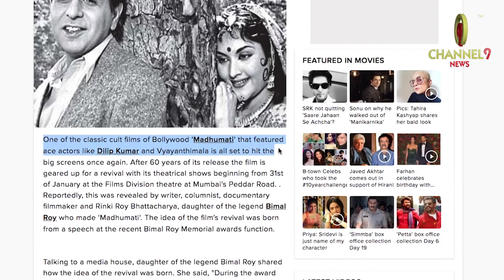Madhumati all set to hit the big screen from January 31